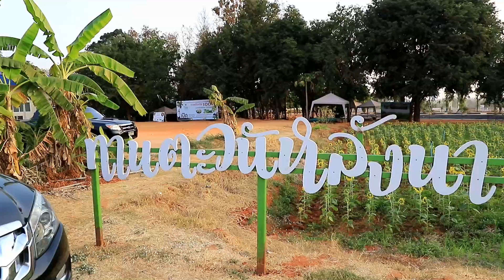ปั่นกินลม ชมค่าย : เพลง to be number one italia 90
22 มกราคม 2563
โดย มณฑลทหารบกที่ 21